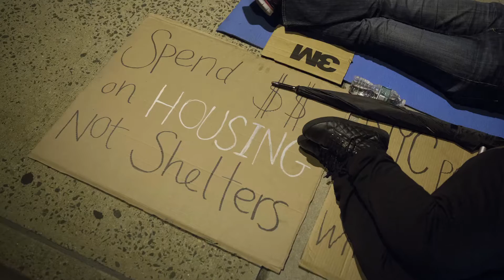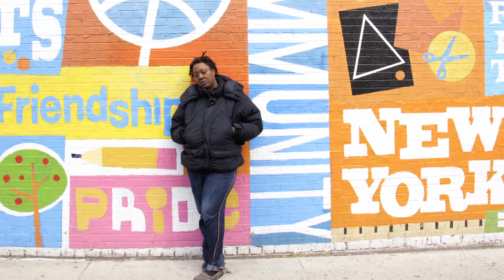Why Community Access Matters (Good Neighbor Walk 2015)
Are you a good neighbor? Then come along and join us -- on 10/24/15 -- for the Good Neighbor Walk.

And find out some of the many reasons why Community Access is making a difference to New Yorkers overcoming mental illness and homelessness.

Starring Community Access staff members, and directed by Community Access resident, Elio Ruiz-Ramos.